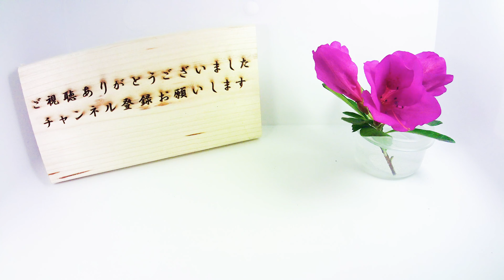【花の開花#103】オシロイバナ（白）の花が咲いて萎れるまで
オシロイバナの開花をタイムラプス撮影してみました。
オシロイバナは南アメリカ原産のオシロイバナ科の多年草です。
各地で白、黄色、赤などの綺麗な花を咲かせている姿が見られ、
冬になると枯れてしまいますが、翌年になると芋状の根から
芽が出てきます。又、種や根などは有毒で食べれません。